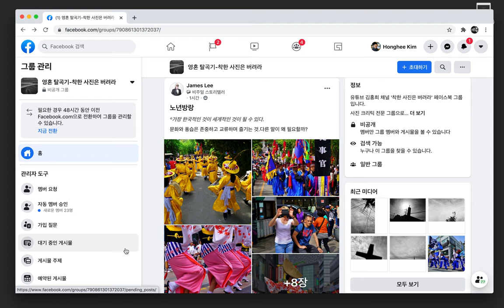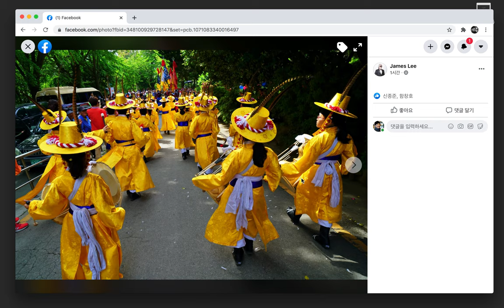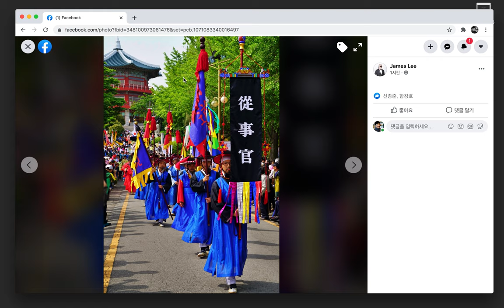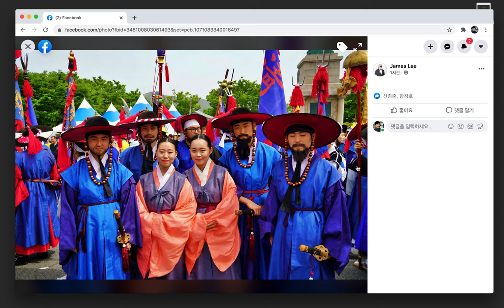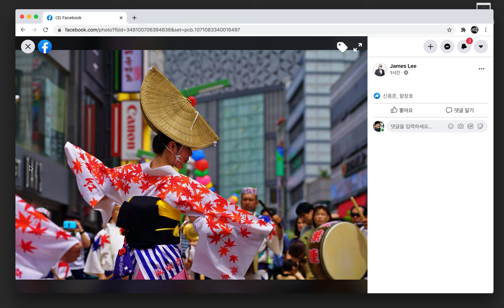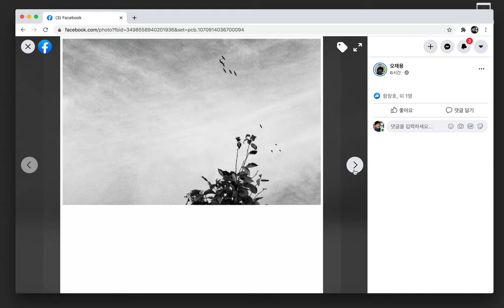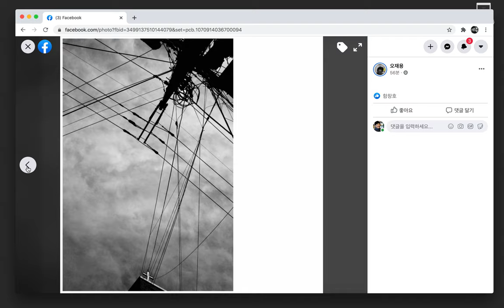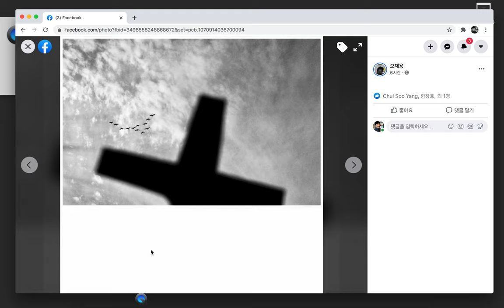20201014 제임스 리님과 오재용님의 사진